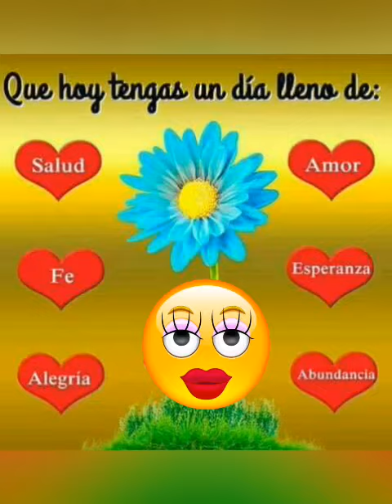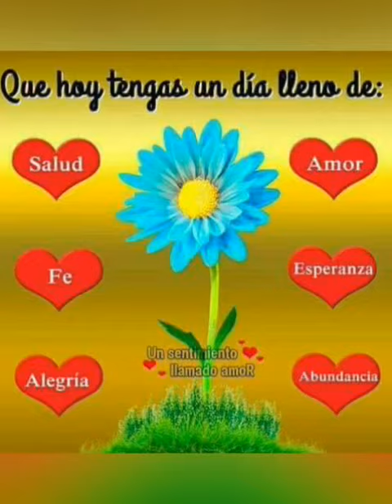Gifs de saludo bellísimo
Para cualquier sentimiento de amor